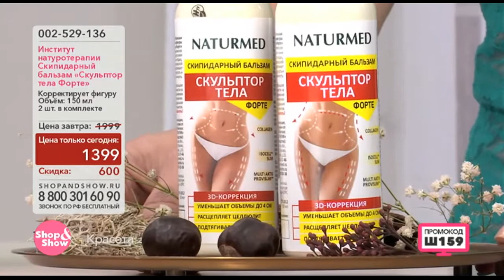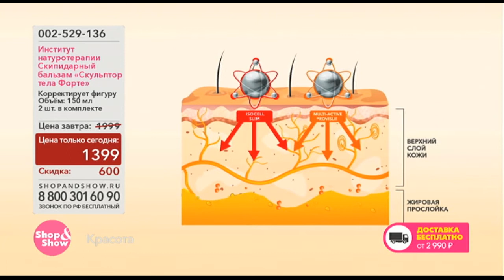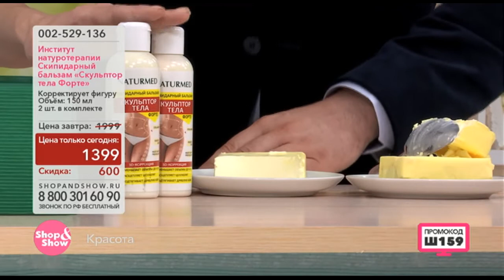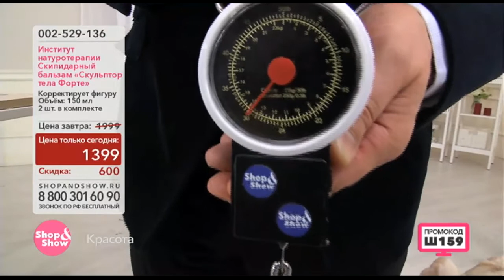Shop & Show (Красота). 002529136 Скипидарный бальзам «Скульптор тела Форте» 2 шт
Обзор на товар 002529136 Скипидарный бальзам «Скульптор тела Форте» 2 шт